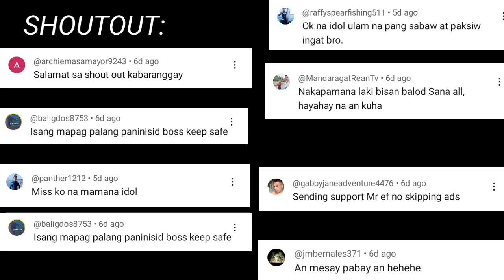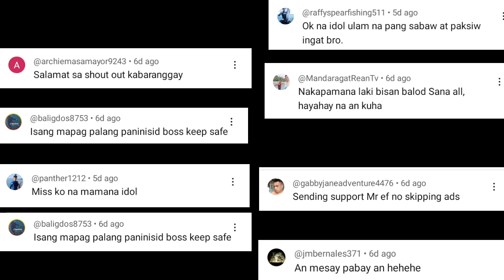NASA TABI LANG PALA SILA NG PAWICAN | SPEARFISHING PHILIPPINES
NIGHT SPEARFISHING PHILIPPINES